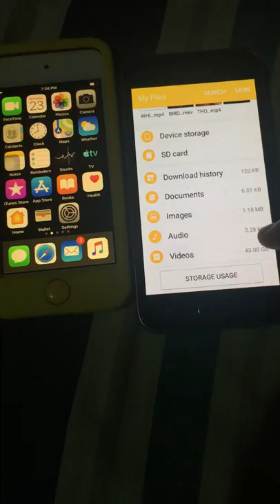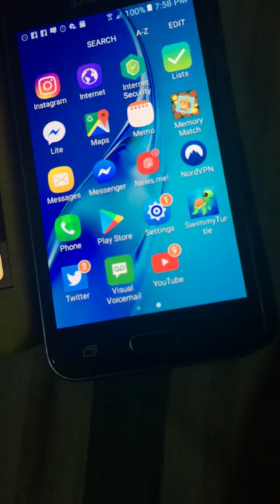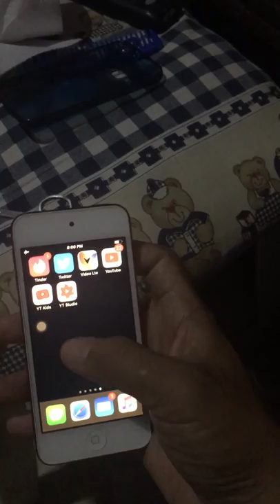March 23, 2020((whats on my ipod and samsung))